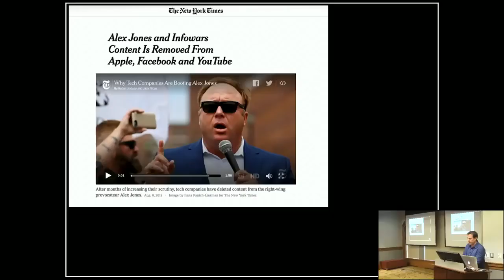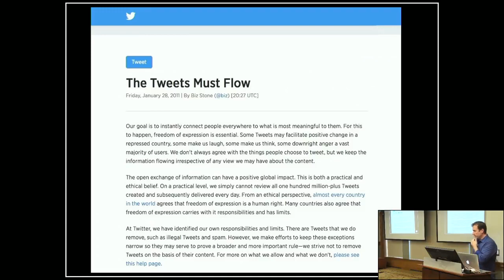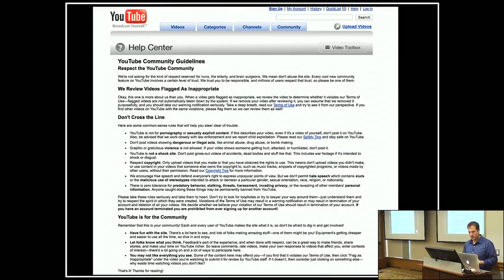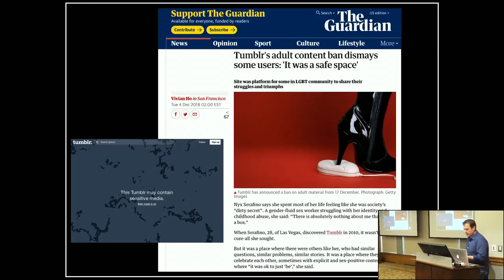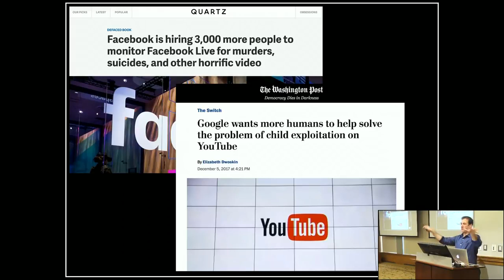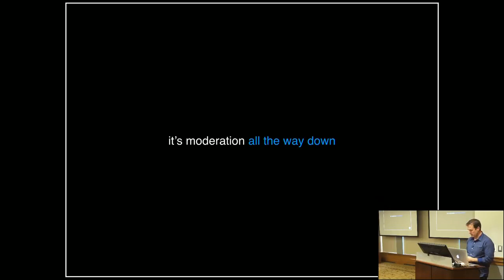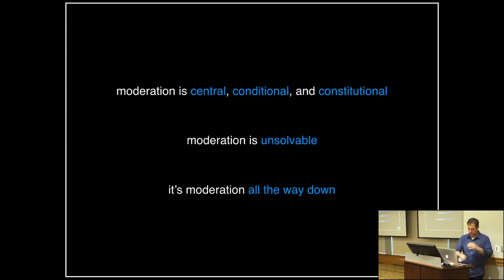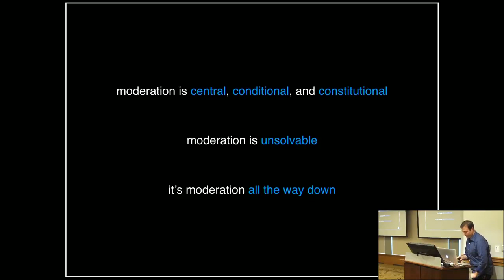Tarleton Gillespie: Custodians of the Internet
Content moderation can serve as a prism for examining what platforms are, and how they subtly torque public life. Our understanding of platforms too blithely accepted the terms in which they were sold and celebrated - open, impartial, connective, progressive, transformative - skewing our study of social behavior that happens on them, stunting our examination of their societal impact.

Content moderation doesn’t fit this celebratory vision. As such, it has often been treated as peripheral to what they do—a custodial task, like sweeping up, occasional and invisible. What if moderation is in fact central to what platforms do? Moderation is an enormous part of the work of running a platform, in terms of people, time, and cost. The work of policing all this caustic content and abuse haunts platforms, and profoundly shapes how they work.

Today, social media platforms are being scrutinized in the press; specific controversies, each a tiny crisis of trust, have gelled into a more profound interrogation of their responsibilities to users and society. What are the implications of the emerging demand that platforms serve not as conduits or arbiters, but as custodians? This is uncharted territory for the platforms, a very different notion of how they should earn the trust of their users and stand accountable to civil society.

SPEAKER BIO

His new book, Custodians of the Internet: Platforms, Content Moderation, and the Hidden Decisions that Shape Social Media (Yale University Press) was published in June 2018. He is also the author of Wired Shut: Copyright and the Shape of Digital Culture (MIT Press, 2007), the co-editor of Media Technologies: Essays on Communication, Materiality, and Society (MIT, 2014), and the co-founder of the blog Culture Digitally.